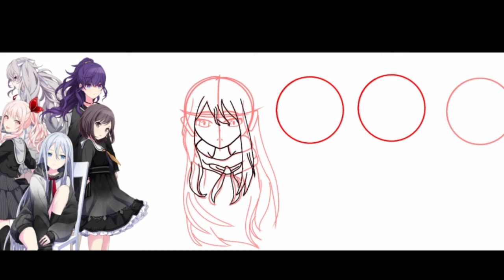drawing nightcord at 25:00 || part one kanade.